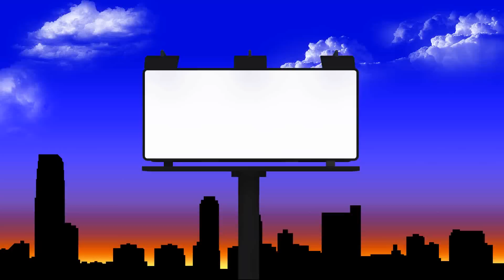Перед Тобой склоняюсь я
Всемогущий Бог.
Источник утешения
Я нашел у Твоих ног.

О, Ты велик,
Нет Тебе подобного.
Ты любовь моя.